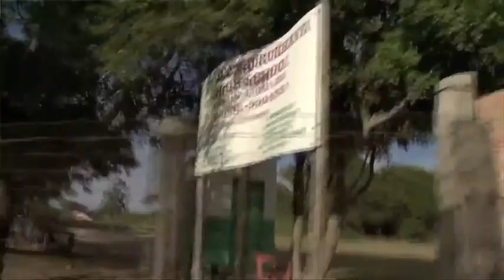Cinema for Peace Honorary Award - Laudation by Hans-Jürgen Beerfeltz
Cinema for Peace Honorary Award for Charlize Theron - Laudation by Hans-Jürgen Beerfeltz, State Secretary of the Federal Ministry for Economic Cooperation and Development